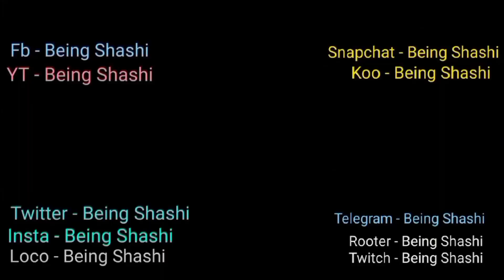Es time nahi hota Patna jaam. race with time. 👍❤️👏🇮🇳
I hope you all will enjoy what I create as much as I enjoy making them for you all. I am SHASHI, an ordinary boy gamer with a lot of dreams of having one of the best YouTube channels. I hope to get all of your support. _________________________________________________________________________________________________

✅MY DEVICE:- MICROMAX IN 1 (6GB/128GB)

My Google pay I'd is- 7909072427

if u would like to support me more really appreciate it. by donating u'll also get An special role on our discord server so just let us know their after donating... BeingShashiYT.